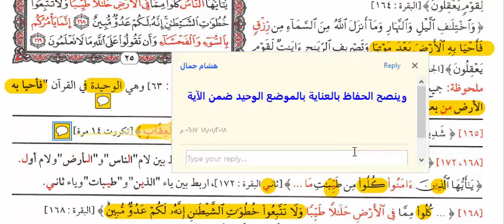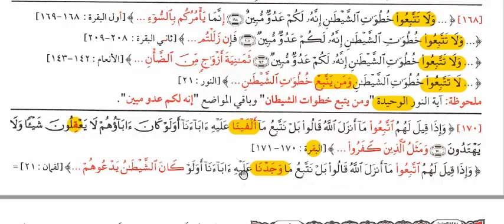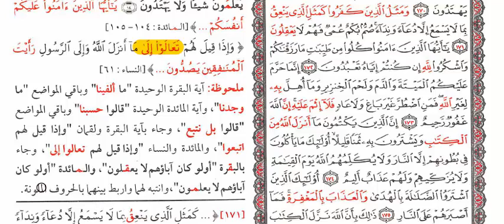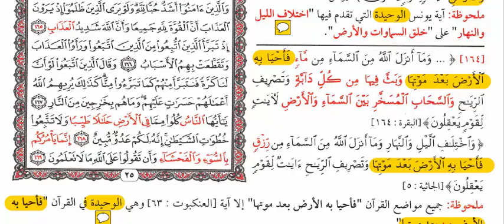الجزء الثانى صفحة رقم (25) سورة البقرة دورة مصحف التبيان المفصل لمتشابهات القرآن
دورة  شرح مصحف التبيان المفصل لمتشابهات القرآن
وهذا رابط القائمة لبقية الدروس